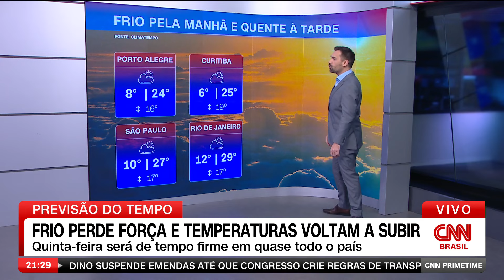Previsão do tempo: Frio perde força em boa parte do país e temperaturas voltam a subir | Prime Time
Nos próximos dias as temperaturas em boa parte do país voltarão a subir. Após dias de frio, esta quinta-feira (15) será de tempo firme exceto para o estado do Amazonas e alguns vizinhos que sofrerão com temporais. Cidades costeiras do Rio Grande do Norte até a Bahia também terão dia chuvoso